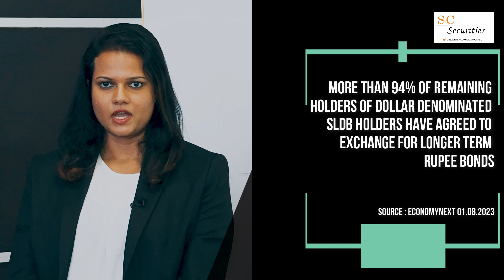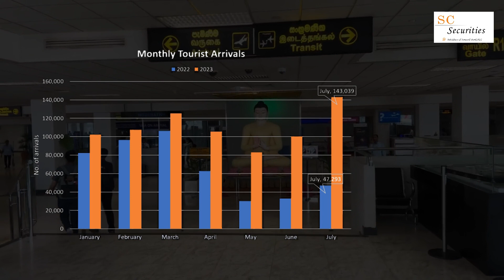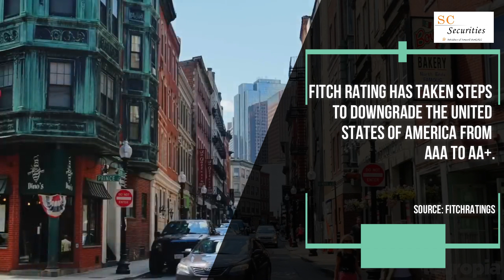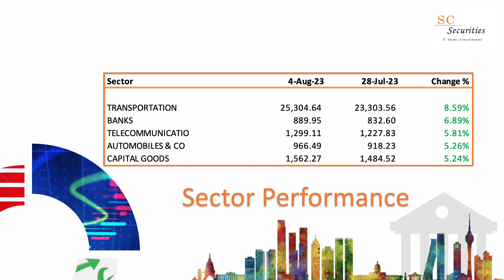Weekly Market Recap with SC Securities - 6 August 2023